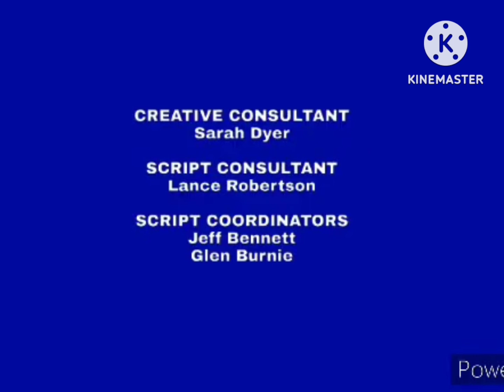December 19, 2022